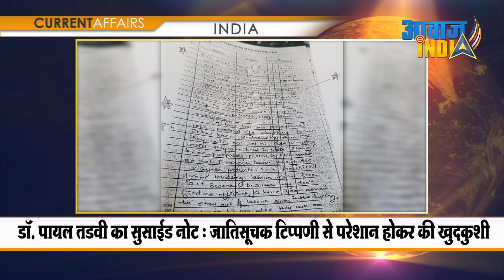डॉ पायल तडवी का सुसाईड नोट जातिसूचक टिप्पणी से परेशान होकर की खुदकुशी